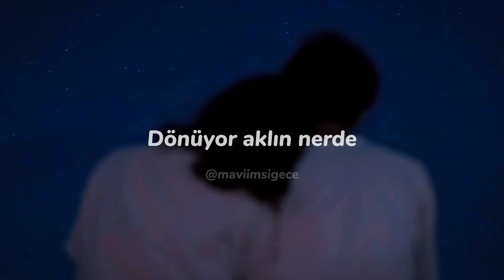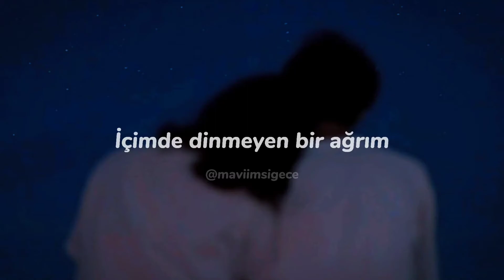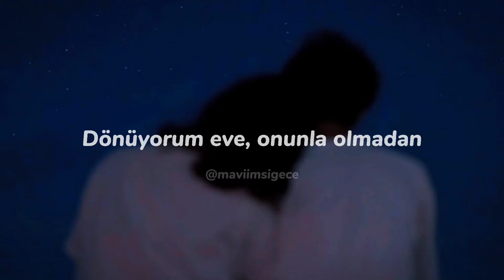Bedo & Sıla Şahin - Dönüyorum Eve (sözleri)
Her hangi bi sorunuz ve ya yapmamı istediğiniz başka şarkılar varsa sayfamızın instagram adresinden yazabilirsiniz :)